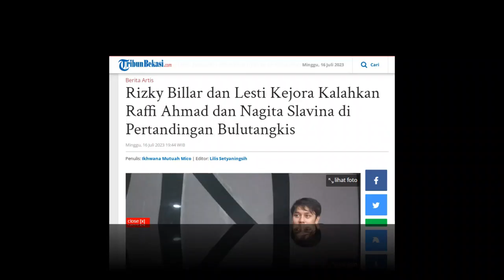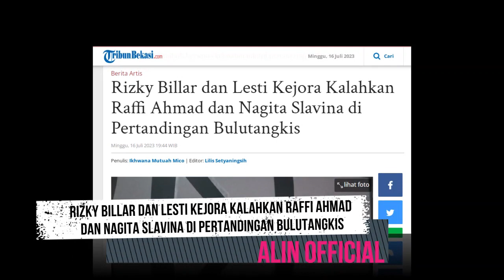Rizky Billar dan Lesti Kejora Kalahkan Raffi Ahmad dan Nagita Slavina di Pertandingan Bulutangkis